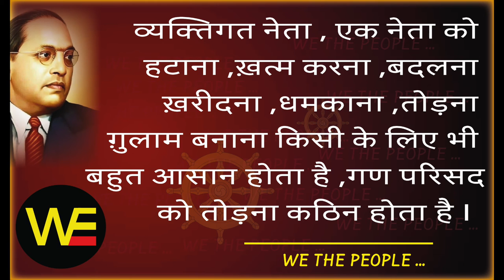WE THE PEOPLE 21 /Sudhir Raj Singh/Team Twenty Two